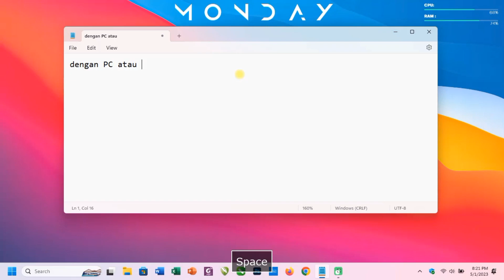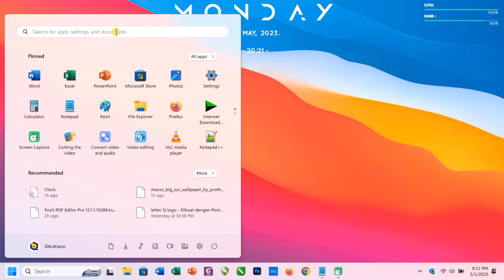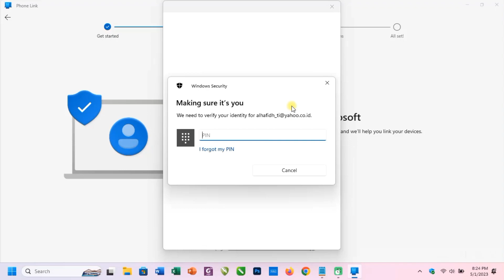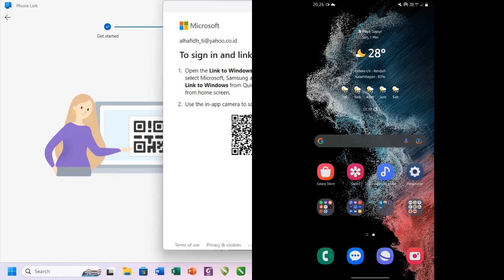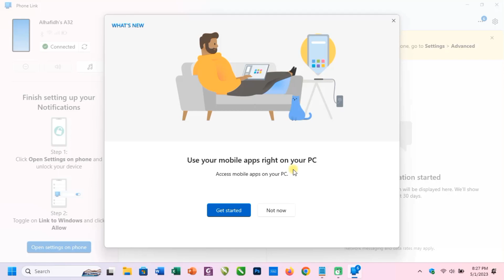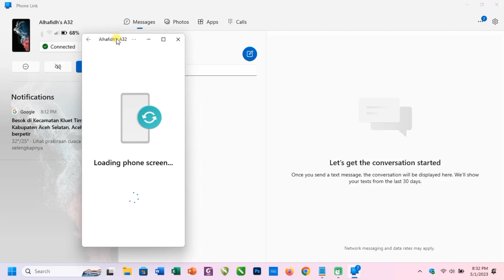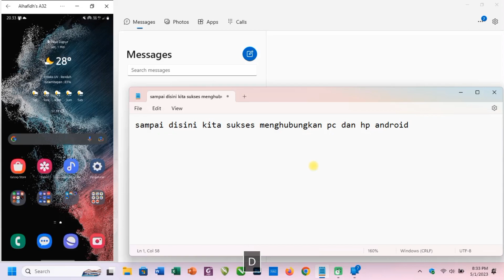Cara Menghubungkan Hp Samsung ke Laptop | Phone Link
Hai, sobat IDQ kali ini kita upload video tentang cara menghubungkan hp ke laptop. Silahkan disimak ya semoga bisa membantu kalian.

Halo, Kalian sedang mencari Tutorial Komputer, Internet, Android, Aplikasi Linux atau Windows? Jangan khawatir, kalian berkunjung ke Channel yang tepat, IDQ punya solusinya.

google
koneksikan hp ke laptop
cara koneksikan hp ke tv android
cara koneksikan hp samsung ke laptop
ssd
pc
2023
2024
2025
2026
cara menyambungkan
linux
cara menghubungkan hp samsung ke laptop
cara menghubungkan hp samsung ke laptop dengan kabel data
 cara menghubungkan hp samsung ke laptop windows 11
 cara menghubungkan hp samsung ke laptop windows 10
 cara menghubungkan hp samsung ke laptop tanpa kabel
 cara menghubungkan hp samsung ke laptop windows 7
cara menyambungkan hp samsung ke laptop menggunakan kabel data
 cara mengkoneksikan hp samsung ke laptop
 cara menyambungkan hp samsung ke laptop asus
 cara menyambungkan hp samsung ke laptop tanpa kabel data
cara menyambungkan hp samsung ke laptop windows 11
cara menghubungkan hp samsung ke komputer
 cara menghubungkan layar hp samsung ke laptop
cara menghubungkan hp samsung a32 ke laptop
cara menghubungkan hp samsung ke laptop and
cara menghubungkan hp ke laptop
cara hubungkan hp ke laptop
cara sambung hp samsung ke layar laptop
cara mirroring hp samsung ke laptop
cara hubungkan layar hp ke layar laptop
menampilkan layar hp samsung di laptop windows 10
cara mirroring hp ke laptop
menggunakan android ke laptop tanpa usb
menampilkan layar hp ke laptop dengan wifi
menampilkan layar hp ke laptop tanpa aplikasiscreen mirroring